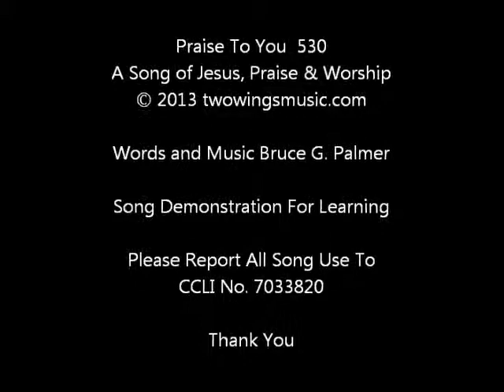530 Praise To You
A Christian music praise worship song of Jesus, Praise and Worship for demonstrating the Songs of Bruce G. Palmer. It is for learning purposes and personal enjoyment. CCLI No. 7033820